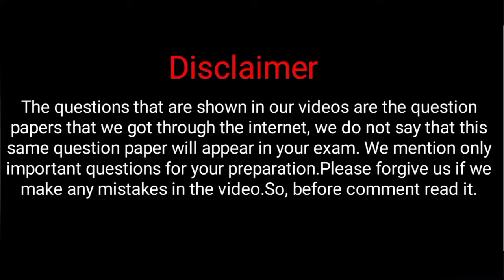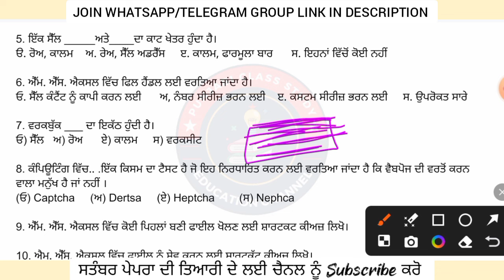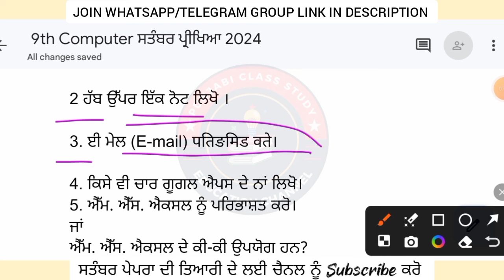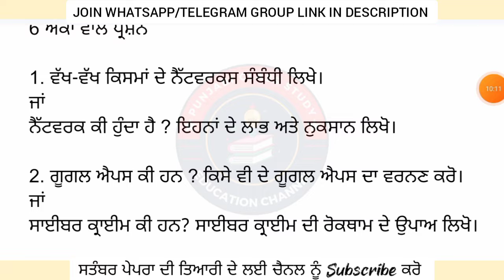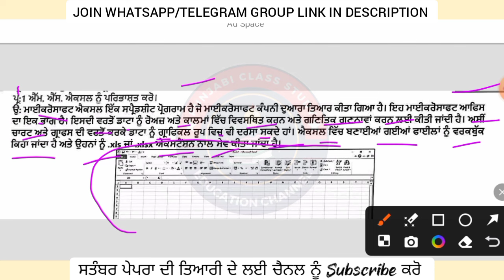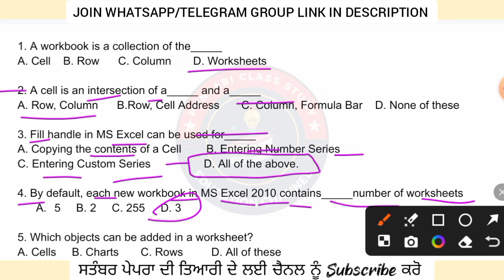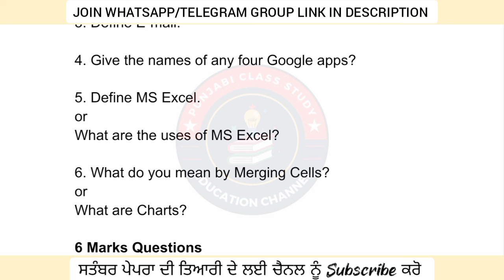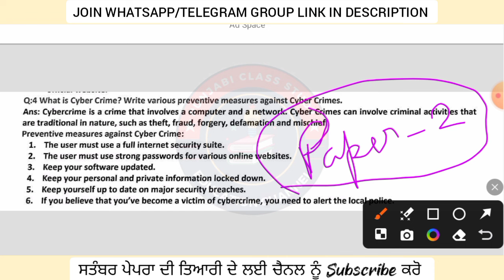Pseb 9th Computer September paper 2024 | Fully Solved | class 9th computer sci October paper 2024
Note :- This is sample paper